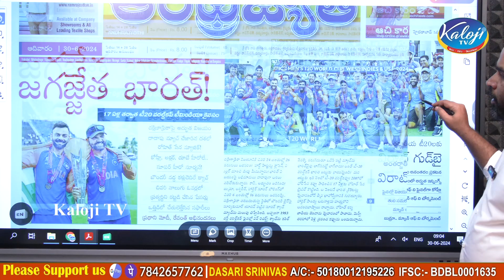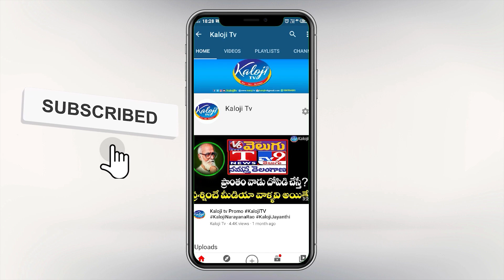కోహ్లీ సంచలన నిర్ణయం క్రికెట్ కి గుడ్ బై | Virat Kohli Announce Retirement From T-20I | Kaloji TV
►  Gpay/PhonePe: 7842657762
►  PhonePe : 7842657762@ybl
►  Gpay : kalojitv@okicici